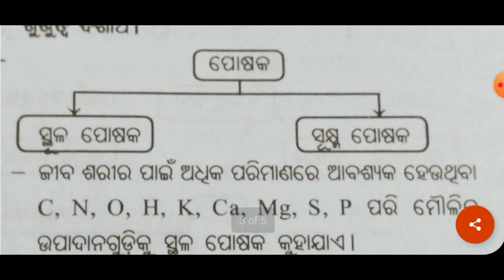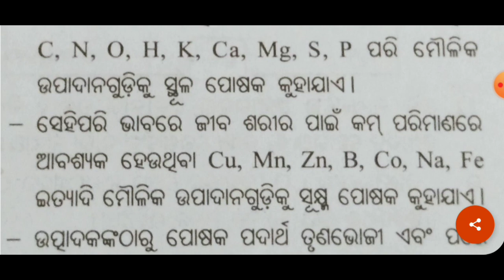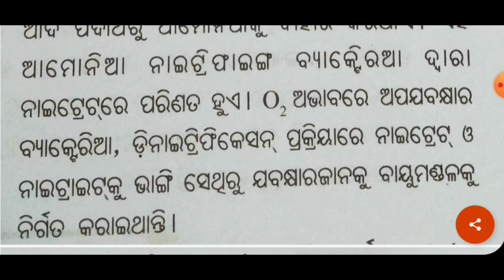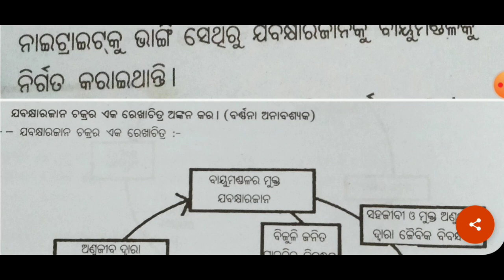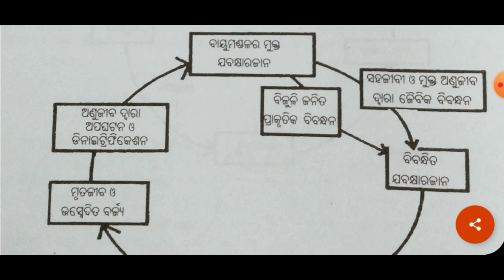10th class sa2 life science subjective question 2023 | class 10 sa2 science real question paper 2023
10th class sa2 life science subjective question 2023 | class 10 sa2 science real question paper 2023

10th class sa2 Life science selective subjective question
class 10 sa2 Life science selective subjective question
10th class sa2 english unseen passage class 10 sa2 english passage writing
class 10 sa2 selective english subjective question 2023
10th class sa2 english application writing
class 10 sa2 application writing in english
10th class sa2 algebra subjective selective question
class 10 sa2 algebra subjective question
10th class sa2 science selective subjective question
class 10 sa2 science selective subjective question
class 10 sa2 math selective subjective question 2023
10th class odia subjective 2023
sa2 english subjective 2023
odia subjective sa2 2023
sa2 selective question 2023
class 10 sa2 real question 2023
10th class sa2 real question 2023
10th class odia selective subjective 2023
SA 2 EXAM ODIA QUESTION ANSWER
Odia Portfolio class 10 SA2 2023
10th class SA 2 science MCQ
10th class sa 2 odia question paper
class 10 sa2 science question paper 2023
10th class sa2 history question paper
10th class sa2 math question
sa2 exam 10th class question answer
10th class sa2 social science question answer 2023
class 10 sa2 selective question paper 2023
sa2 10th class science question paper 2023
Class 10th sa2 question paper 2023
Class 10th Odia,odia medium,sa2
10th class sa2 exam objective question
10th class sa-2 exam 2023
10th class SA2 english subjective
CLASS 10 ENGLISH SA2
10th class english report writing
10 class sa2 hindi question paper
10th class sa2 sanskrit question paper 2023
10 class sa2 english question answer 2023
10th class sa2 exam date 2023
10th class sa2 exam question answer
10th class sa2 syllabus 2023
class 10 sa2 exam pattern 2023
class 10th mil
sa2
sa 2 exam 2023
sanskrit 10th class
10th class sa2 board question paper 2023
odia objective paper 2023
selective mcq for sa2 exam 2023
10th class sa2 question paper 2022-23 sa2 exam 10th class question answer 2023
sa2 exam 10th class 2022 question paper sa2 exam question paper 2023
10 class sa 2 exam question paper 2023
10th class sa2 question paper
class 10 sa2 question paper 2022-23 sa2 exam 10th class question paper 2023 odia
sa2 exam 10th class 2023 question paper mil odia
10th class board exam question paper 2023
10th class sa2 question paper 2023 10th class sa2 Odia Mcq question paper
10th class sa-2 exam real question
10th class SA 2 english Grammar
10th Class SA-2 MCQ 2023
Class 10 Lifescience
SA2 Exam Syllabus 2023
Class 10th board exam
10th class board exam
bigdreams
odia educational channel